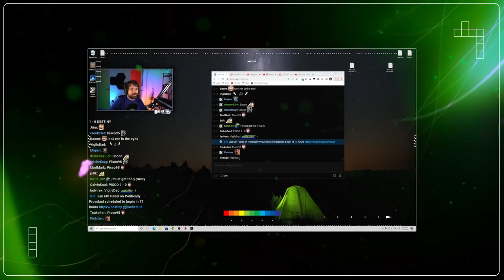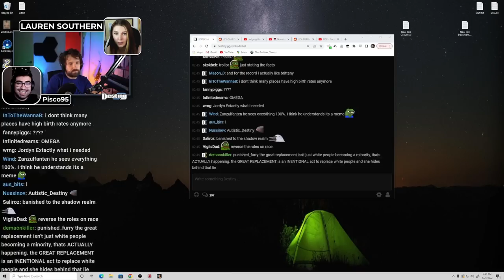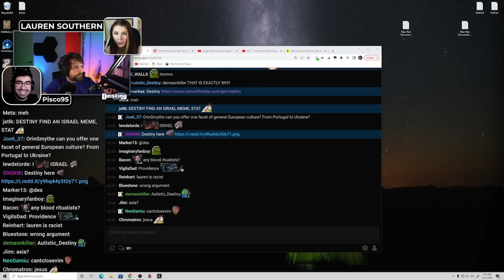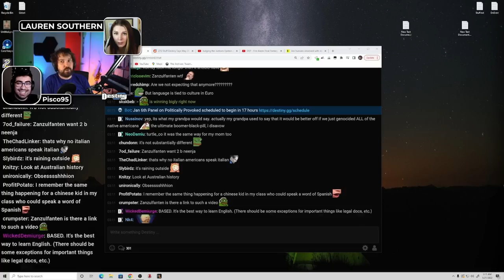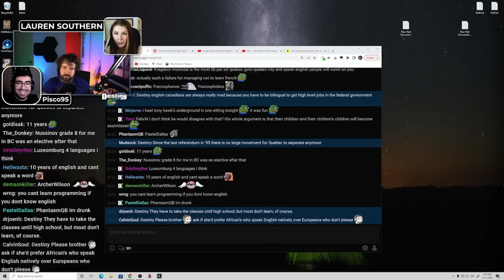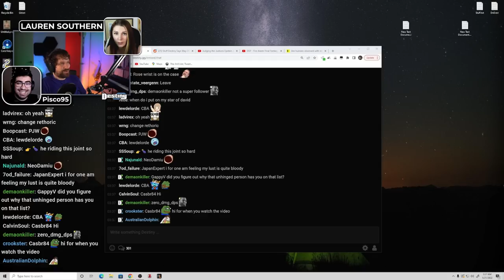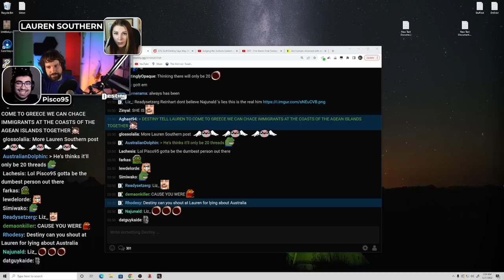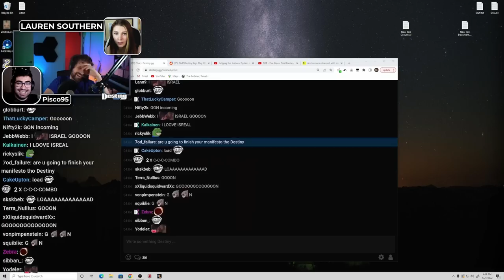YOU SHOULD APOLOGIZE - Lawyer Confronts Lauren Southern, Destiny Gives Killshot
DEBATE: Destiny and Pisco95 confront Lauren Southern about her past...